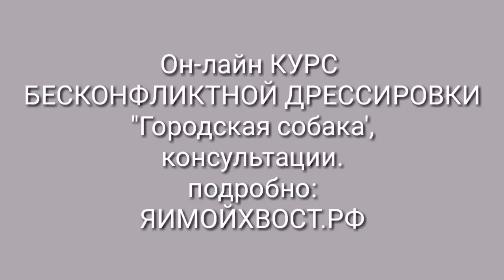Работа на корде с конем (Успехом).